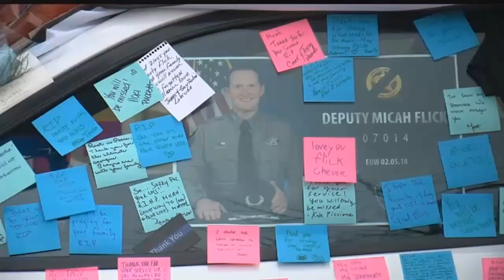El Paso County announces details, road closures for funeral procession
El Paso County announced the funeral procession for fallen El Paso County Deputy Micah Flick will start around 2:30 p.m. Saturday following his funeral at 1 p.m.